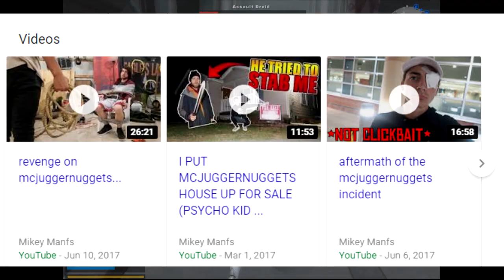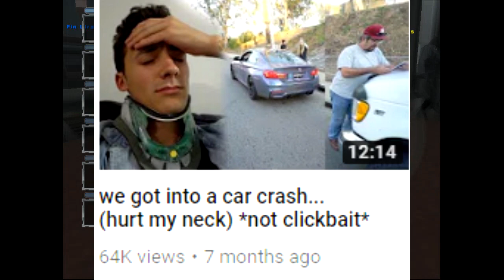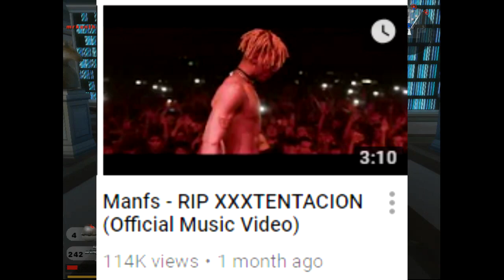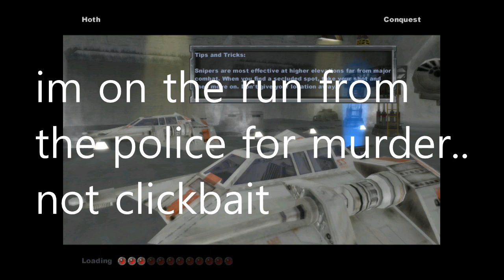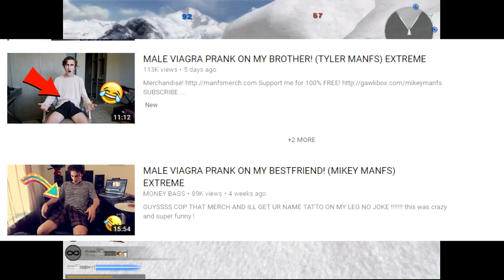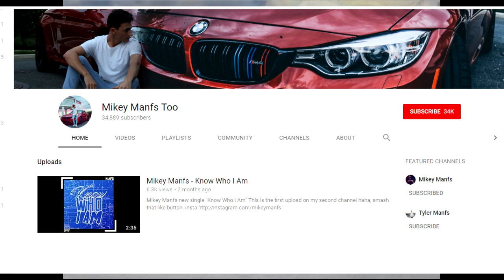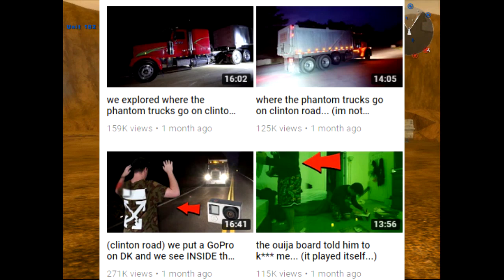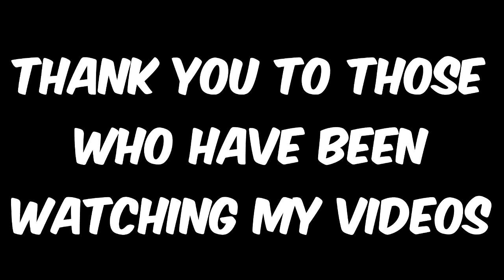The Roast of The Roach: Mikey Manfs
Here you see me rail on this douchebag who clearly deserves everything that he has coming to him.

1. The purpose and character of the use is commercial in nature
2. The nature of the copyrighted work
3. The amount used in relation to the whole
4. The effect use has on the value of the whole